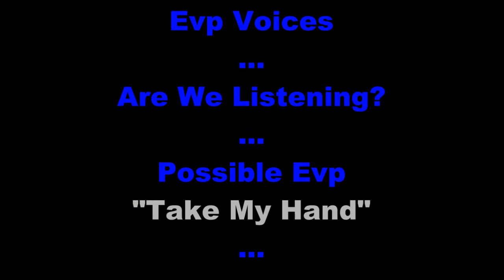EVP Unknown Voices 92 "Sidney" Work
While Sidney moves from one room to another this Possible Evp "Take My Hand" was recorded.